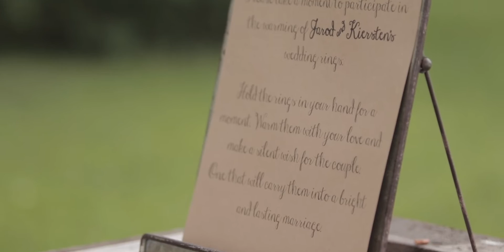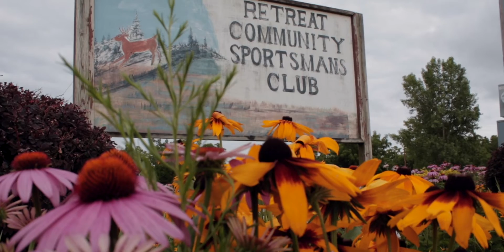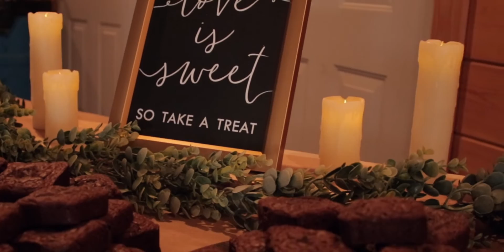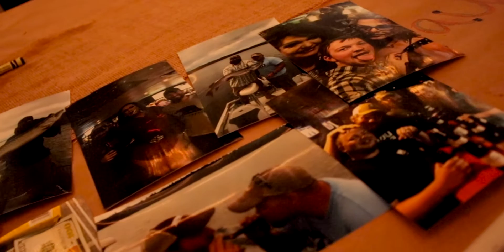Wisconsin Wedding // Kiersten and Jarod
Congrats to Kiersten and Jarod Donar on their marriage.